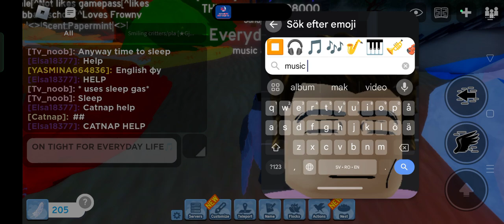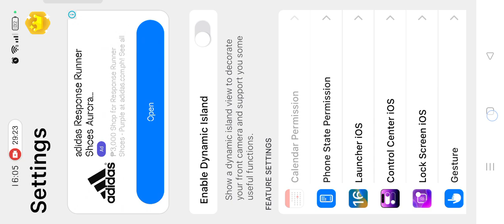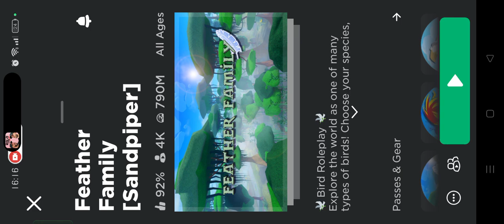Spectating in a smiling critters RP in feather family